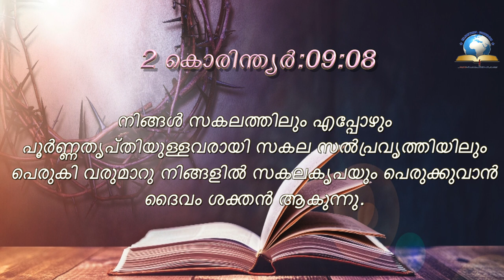Today's Malayalam Bible Verse I Today’s Malayalam Bible Words [16/08/2021]